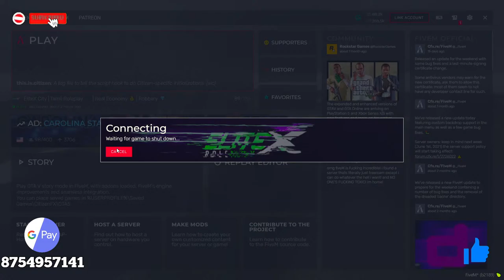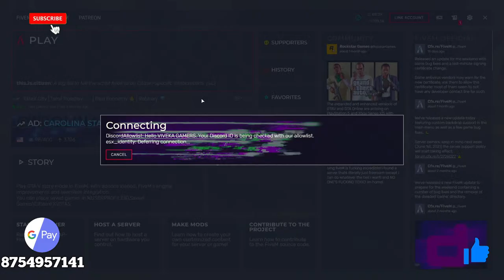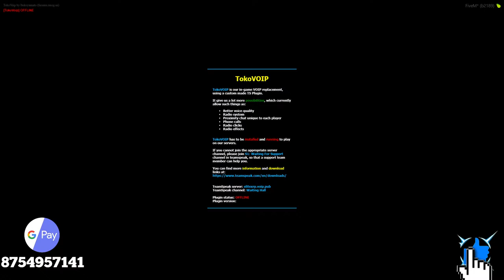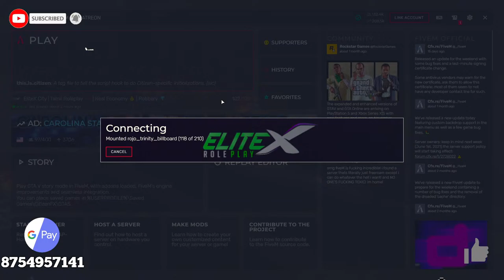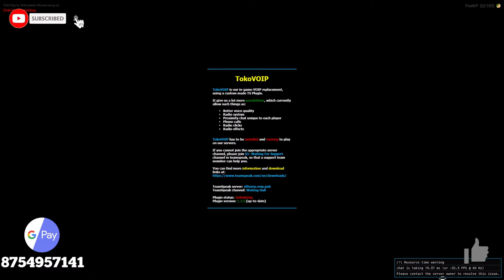EliteX City | WAR DAY | PP On Live | War For The Paleto Bay and Sandy Shores | VIVEKAGAMERS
WELCOME TO THE VIVEKA GAMERS
NAMMA CHANNEL AH  GTA RP ELITE X SERVER LA PLAY PANROM APRAM PUBG GAMEPLAY, FREE FIRE GAMEPLAY, CALL OF DUTY GAMEPLAY APRAM INTERESTING ANA STORY AND HORROR GAMES LAM LIVE PANROM DAILY UM GAMEPLAY LIVE IRUKKUM

ꜱᴜᴘᴘᴏʀᴛ ᴠɪᴀ
ɢᴘᴀʏ : 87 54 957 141

DAILY YETHAVATHU ORU GAME KANDIPPA LIVE GAMEPLAY PANROM
ATHU THAN ENGALUKKU ORU MOTIVATION AH IRUKKUM
THANKS FOR THE WATCHING AND THANKS FOR THE READING DESCRIPTION 🥰🥰🥰